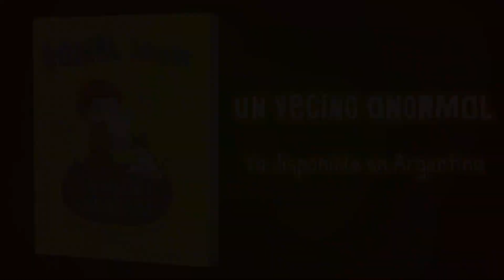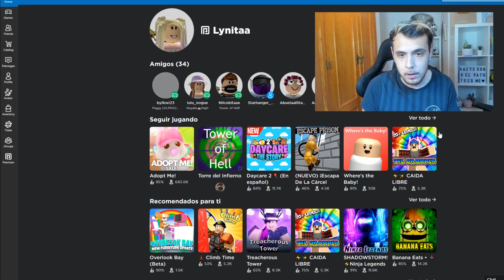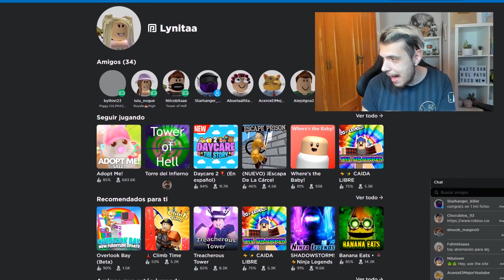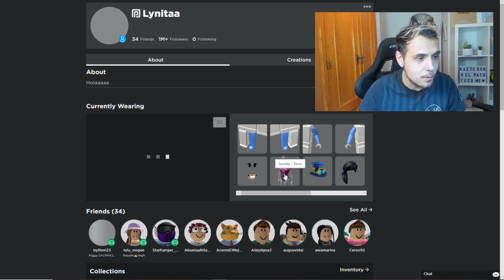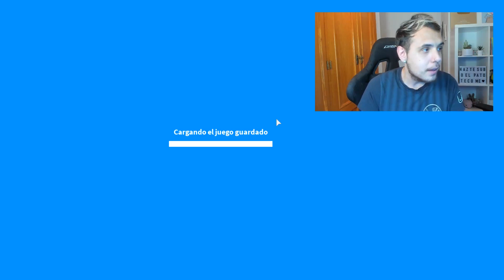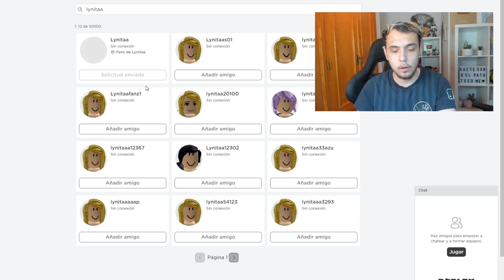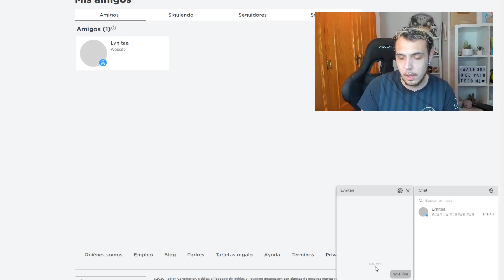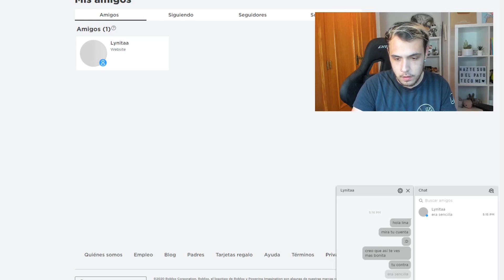ROBO LA CUENTA DE ROBLOX A LYNA!! BROMA PESADA EN ROBLOX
EN ESTE NUEVO VIDEO, ME HAGO PASAR POR HATER DE LYNA Y LE HAGO ESTO A SU CUENTA DE ROBLOX!!